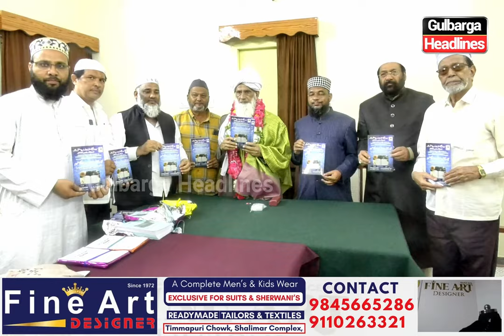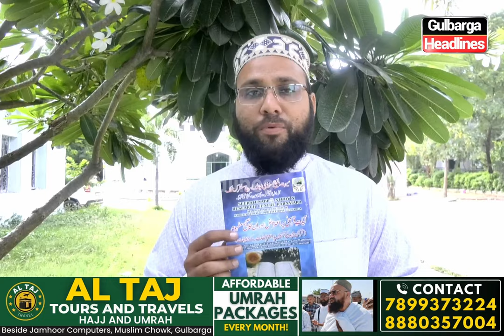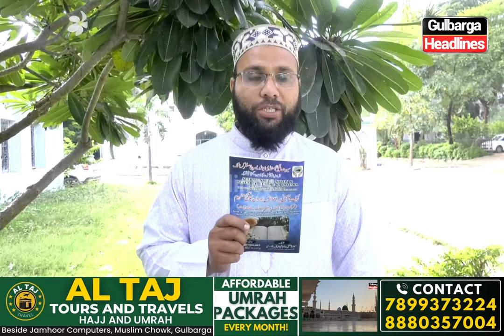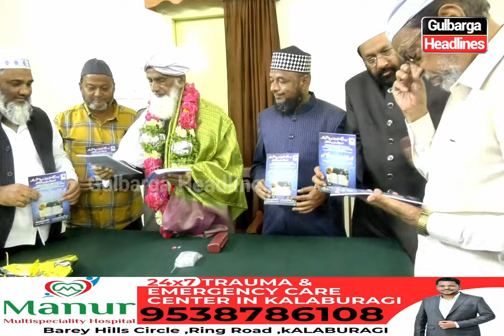Mufti Khaleel Ahmed Sahab, Shaikul Jamiya, released the books For Seeratunabi Competitions 2024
Muffakere Islam Moulana Mufti Khaleel Ahmed Sahab, Chancellor (Shaikul Jamiya) of Jamiya Nizamiya, Hyderabad, released the books "Aayat-e-Qur'ani Par Eteraaz Aur Unka Sahi Mafhoom" and "Naat-e-Sarwar-e-Kaunain ﷺ," published by Dr. Mohammed Asghar Chulbul for the 2024 Seeratunabi Competitions.